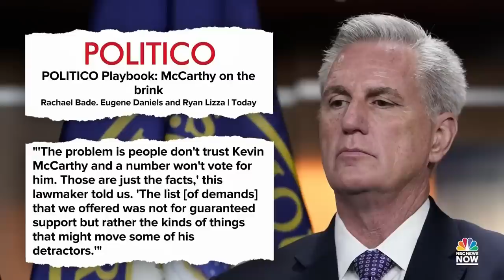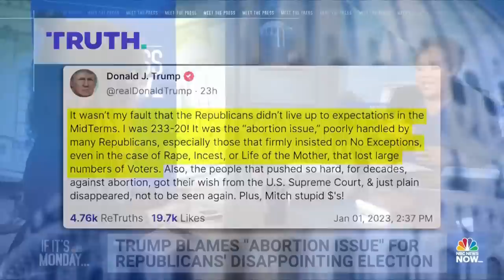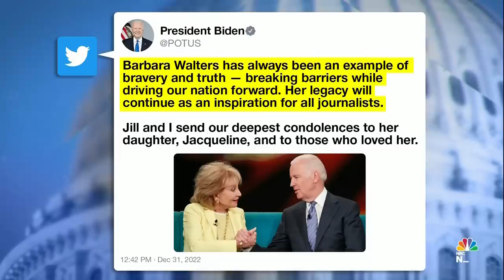MTP NOW Jan. 2 — McCarthy negotiates for House Speakership; Congress faces gridlock in 2023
Rep. Kevin McCarthy (R-Calif.) negotiates for the House Speakership. China faces a massive surge in Covid cases as the country begins to re-open after nearly three years of a strict zero-Covid policy.